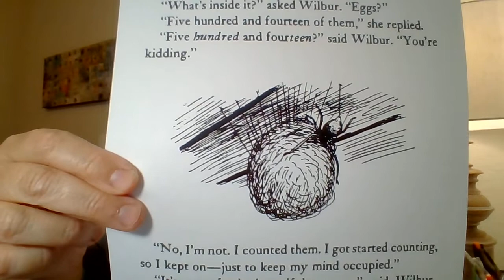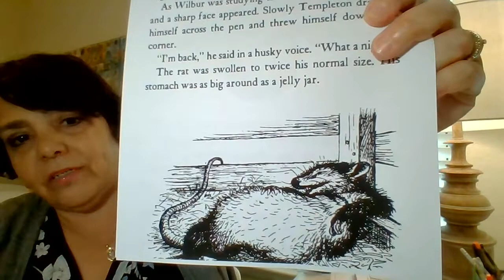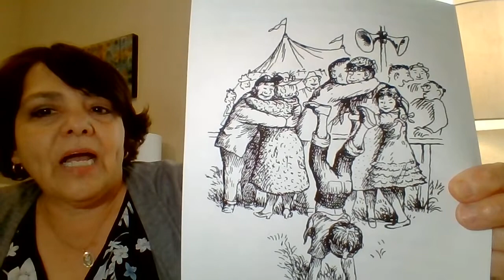Charlotte's Web Chap 19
Just a 3rd grade teacher providing read alouds for her students!